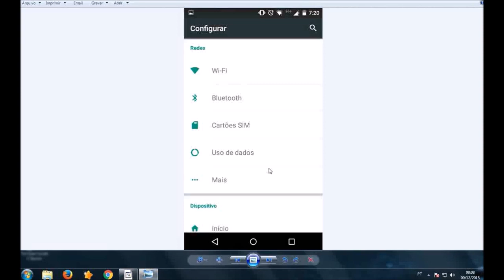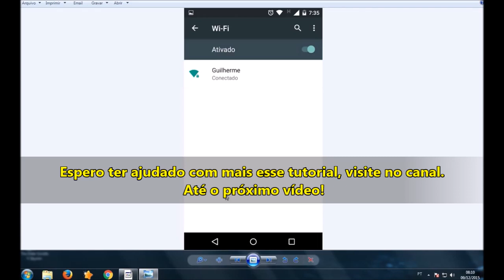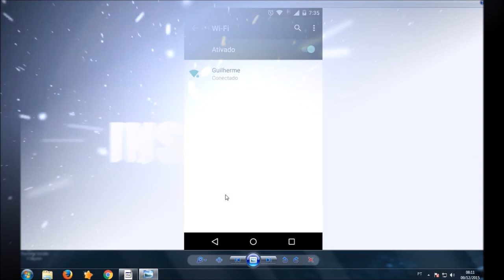Como Resolver o Erro de DNS do Android (Sem Conexão)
▬▬▬▬▬▬▬▬▬▬▬ஜ۩۞۩ஜ▬▬▬▬▬▬▬▬▬▬▬▬
▓▓▓▒▒▒░░░ LEIA A DESCRIÇÃO DO VÍDEO ░░░▒▒▒▓▓▓
▬▬▬▬▬▬▬▬▬▬▬ஜ۩۞۩ஜ▬▬▬▬▬▬▬▬▬▬▬▬

▶︎ Síntese do Vídeo: Nesse tutorial você vai aprender a resolver o problema de falta de conexão no android ou erros de DNS no seu android. Confira o vídeo e saiba como resolver.

Valeu!
▶︎ Tags (Ignore):

como resolver problemas de falta de conexão no android
como resolver problemas de falta de conexão
como resolver problemas de falta de internet no android
problemas de dns no android, problemas de dns no celular android, problemas de dns celular, problemas de dns
como resolver problemas de dns no dispositivo android, problemas de dns no dispositivo, problemas de falta de conexão no android
dns não funciona, dns dando erro no android, dns, sem conexão no android, falata de internet no android por causa de problema de dns, dns desconhecido, resolving dns problems in android
resolving dns problems in android phone
resolving dns cell problems
resolving dns problems
resolving dns problems in android device
resolving dns issues in device
how to solve lack of connection problems in android
how to solve lack of connection problems
how to solve Internet problems in lack of android
dns problems in android, dns problems in android phone, cell dns problems, dns problems
dns resolving problems in android device, dns problems on the device, disconnect problems in android
solve dns problems in android
resolve DNS problems on android phone
dns resolve mobile issues
solve dns problems
solve dns problems in android device
resolve dns issues in device
solve lack of connection problems in android
solve lack of connection problems
solve internet foul trouble in android
dns does not work, dns giving error in android, dns without connection on android, internet Falata on android because of dns problem, dns unknown, traducción DNS problemas en Android
traducción DNS problemas en el teléfono androide
cómo resolver los problemas de células DNS
problemas de traducción DNS
dns la resolución de problemas en el dispositivo Android
dns la resolución de problemas en el dispositivo
la forma de resolver la falta de problemas de conexión en Android
la forma de resolver la falta de problemas de conexión
cómo resolver los problemas de Internet en la falta de androide
problemas de DNS en Android, problemas de DNS en el teléfono androide, problemas de DNS celular, problemas de DNS
traducción DNS problemas en dispositivo Android, problemas de DNS en el dispositivo, desconecte problemas en Android
resolver los problemas de falta de conexión en Android
solucionar la falta de problemas de conexión
resolver los problemas de Internet en la falta de androide
DNS no funciona, da un error de DNS en Android, DNS sin conexión en android, internet Falata en android debido a un problema de DNS, DNS desconocida